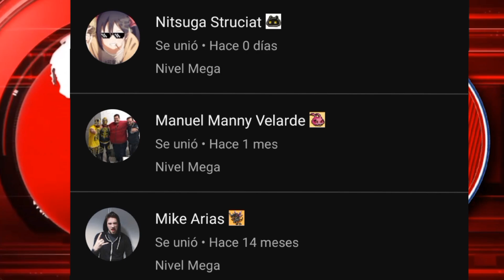Noticias Onegai | Nuevos Animes y Nuevos Doblajes Para ANIME ONEGAI | Noticias con RAVEN VIDEOS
El resumen de las noticias más importantes de anime y doblaje latino de la semana!!

◇Apoyo Directo:
 • Membresía del canal: